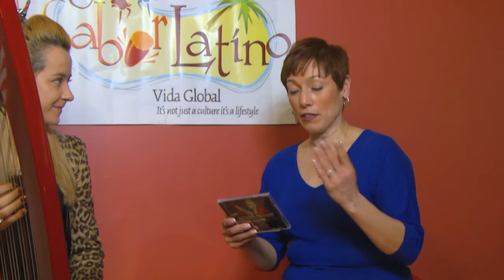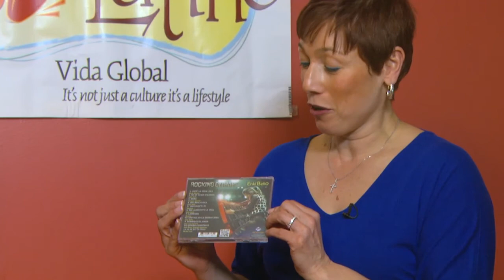Sabor Latino Global - Featuring Enki Bello Pop Harpist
Sabor Latino Global (SLG) presents Enki Bello, the acclaimed Pop Harpist who is rocking the electric Harp like no other to songs like "Living La Vida Loca".  See it here on SLG.  I believe you're going to see a lot more of Enki in the future, she is young, creative and vibrant, so watch out world here she comes.
Sabor Latino Global, it's not just a culture it's a lifestyle.